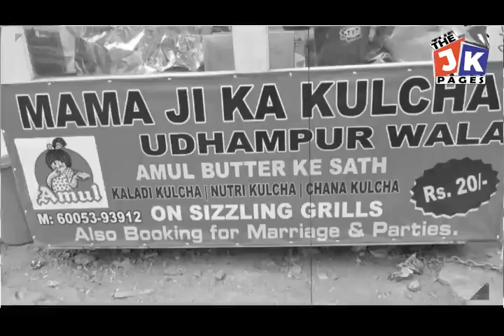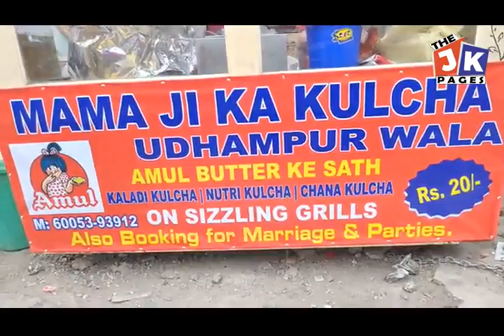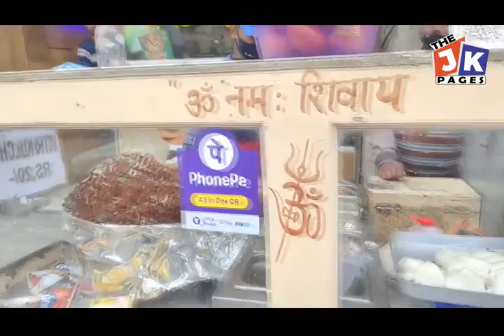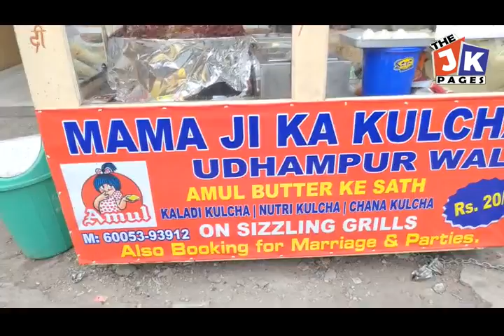जम्मू दा सैर सपाटा : मामा जी दा कुलचा Reporter:AnuRadha video Journalist Niklesh Arora